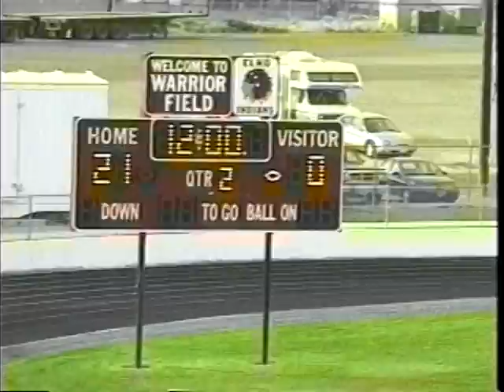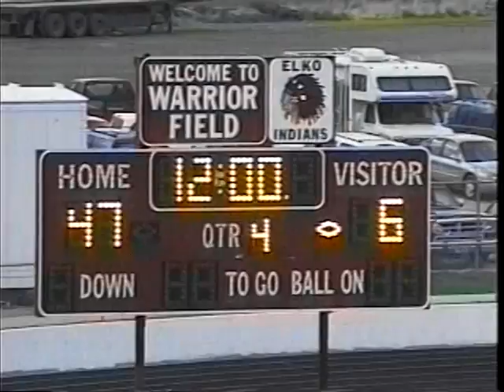JV vs Reno/Carson/Spring Creek (4)